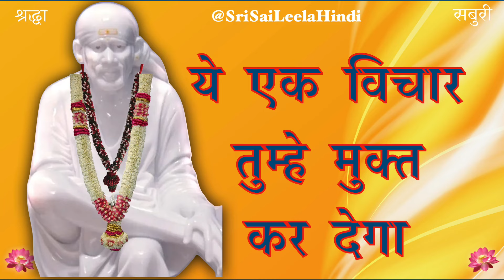Sai Baba Sandesh | Ye Ek Vichaar Tumhe Muqt Kar Dega | 30 | 07 | '24